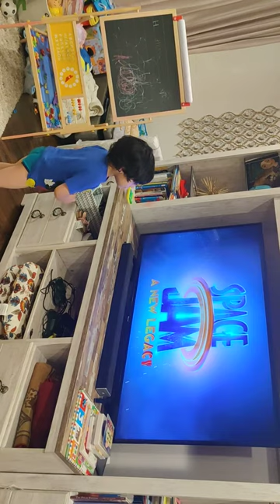space jam trailer 2